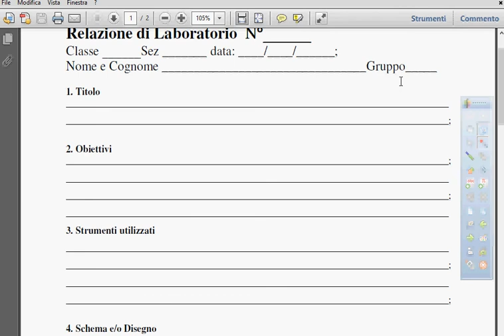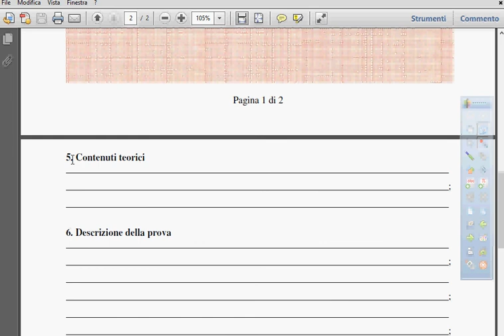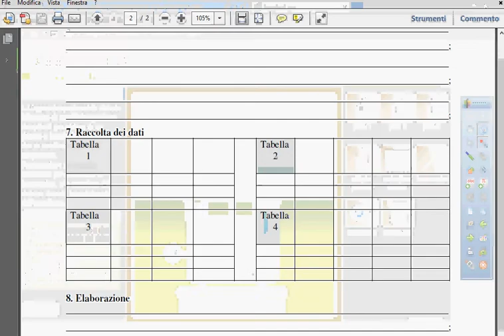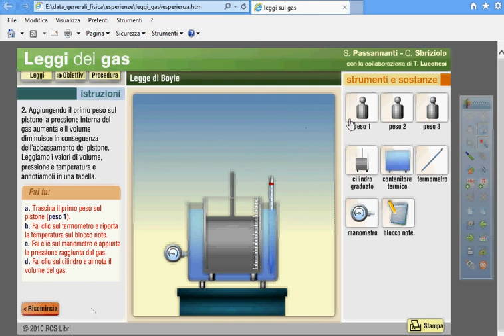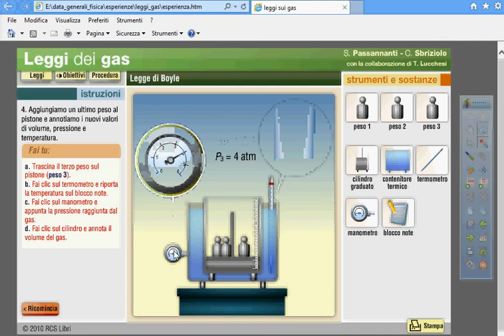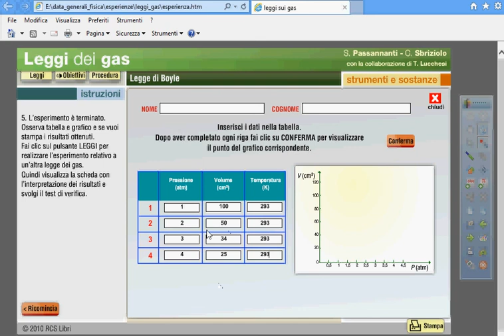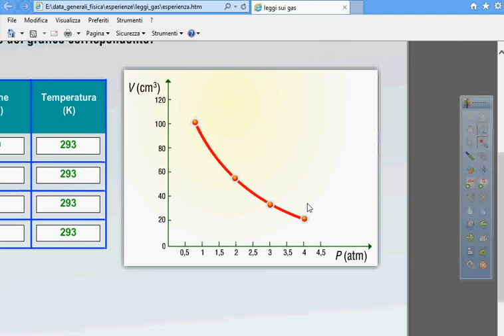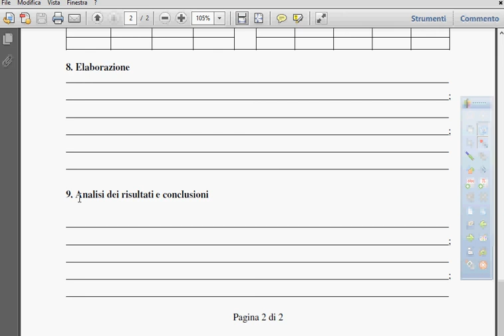19 2A Legge di Boyle e relazione